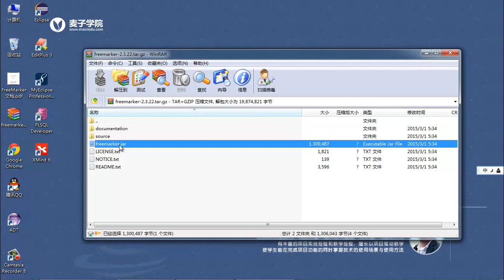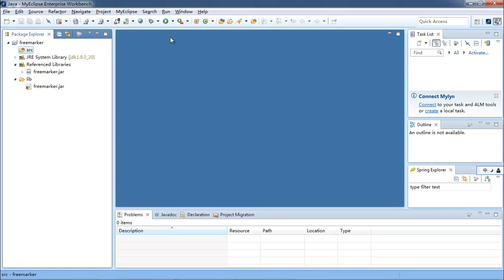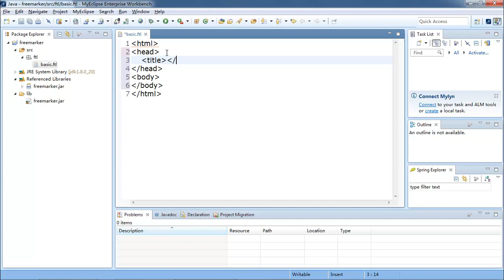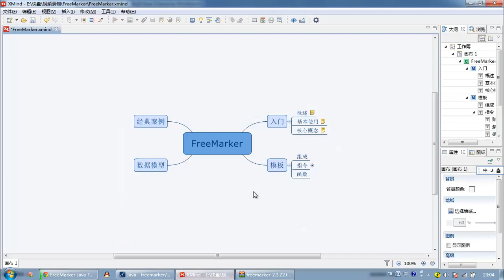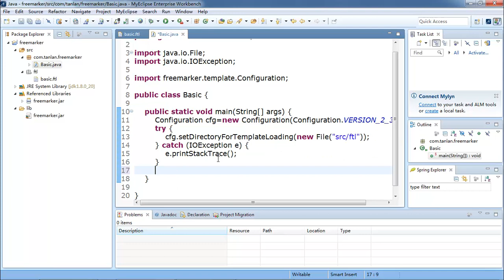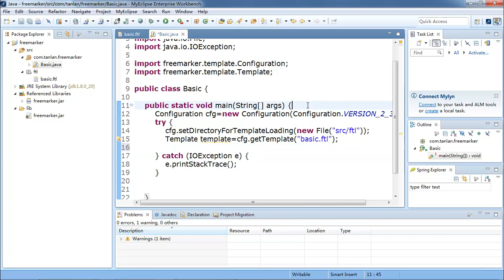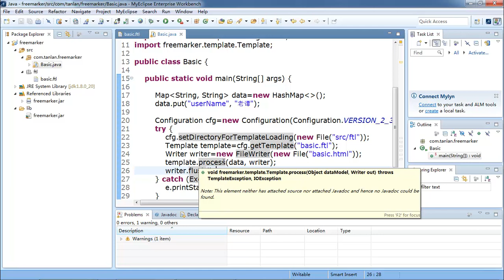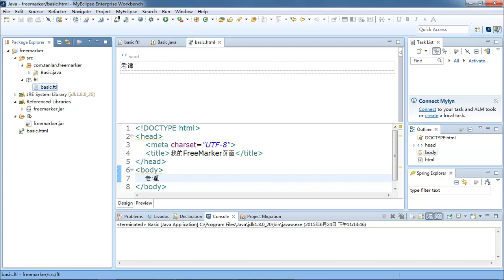Java Web扩展 Freemarker 2 FreeMarker的基本使用